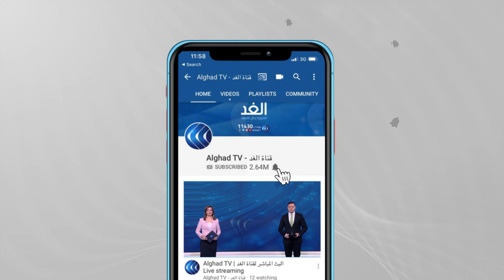بعد نجاح لبيد في تشكيل الحكومة.. خبير يكشف عن إمكانية إجراء انتخابات إسرائيلية خامسة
أعلنت مصاد اسرائيلية أن يائير لبيد نجح في تشكيل حكومة ائتلافية. ولأول مرة سيدخل حزب عربي للائتلاف حكومي في إسرائيل حيث ووافق حزب القائمة العربية الموحدة، أن يكون جزءاً من الائتلاف الحكومي، حيث وقع مساء اليوم منصور عباس على اتفاق يسمح لـ لابيد بإبلاغ الرئيس عن قدرته على تشكيل الحكومة
تفاصيل أكثر عن الموضوع مع ضيف قناة الغد من رام الله خبير الشئون الإسرائيلية أشرف العجرمي